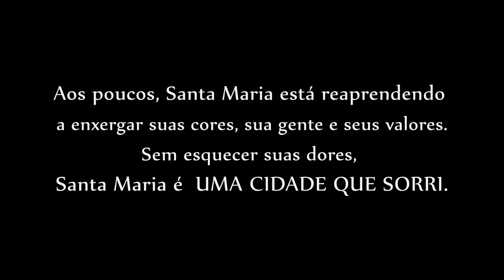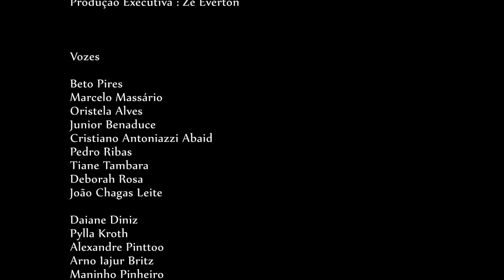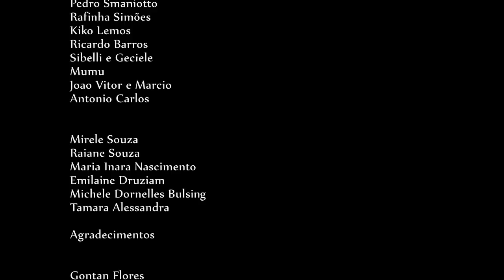Videoclipe: Santa Maria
Videoclipe da música Santa Maria, de Beto Pires, que reuniu dezenas de cantores santa-marienses no Calçadão Salvador Isaia. A iniciativa é para gerar um movimento de autoestima na cidade, para religar-se.

Guitarra e Banjo: Guilherme Barros
Violão e Slide: Batavo
Bateria e percussão: Zé Everton
Contrabaixo: Felipe Alvares
Acordeon: Júlio Pereira

Arranjo Musical: Batavo e Arno Iajur Britz
Direção Musical: Batavo
Direção Técnica e Gravação - Studio: Arno Iajur Britz
Mixagem e Masterização: Guilherme Barros e Arno Iajur Britz

Direção: Marcos Borba
Produção: Neli Mombelli e Bruno Ruchiga
Imagens: Rafael Rigon, Jonathan Souza e Maurício Stock
Steady Cam: Rafael Rigon
Assitente de Câmera: Alexsandro Oliveira
Edição e Finalização: Marcos Borba
Still: Paulo Tavares e Kéven da Silva
Apoio: Finish Produtora e Sonare Studios